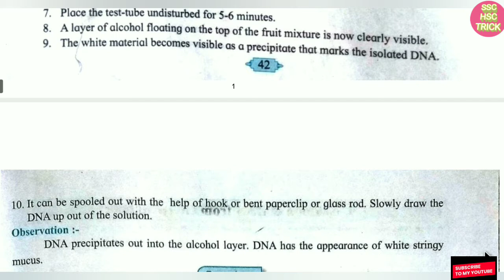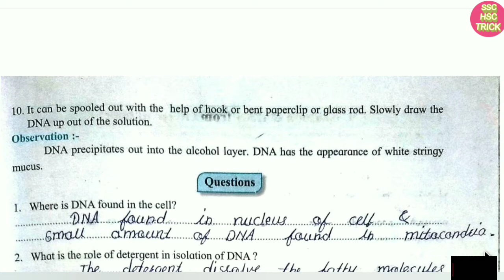Class 12 Biology practical 9 ISOLATION OFDNA FROM GIVEN SAMPLE